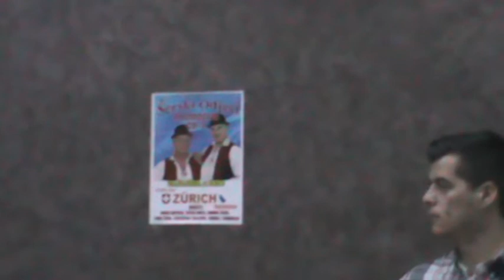Šerski Odjeci - Kada Šerka ljubi, Ruzmarini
Promocija CD-a "Šerski Odjeci" 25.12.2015.
Caffe bar "Zürich" Goliješnica, Žepče

Pjevaju:
Ivica Ezgeta - Baće
Nenad Topić - Nešo

Sviraju:
Violina: Tomislav Andrić
Šargija: Josip Antolović

Sva prava pridržana. Zabranjeno svako neovlašteno kopiranje i postavljanje na druge Youtube kanale.